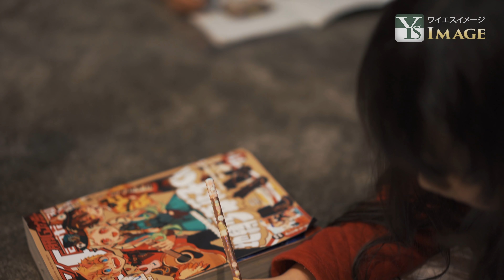単焦点レンズのボケでそれっぽい絵を撮る【SEL55F18Z MOZA AirCross2ジンバル】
◆Gudsen MOZA AirCross2（プロフェッショナルキット）

◆FEELWORLDモニター（ジンバルと同時購入でお値引き）

◆PILOTFLY Adventurerジンバル（値引きセール中、以下メール下さい）

◆MOZA Slypod スライポッド電動スライダー一脚